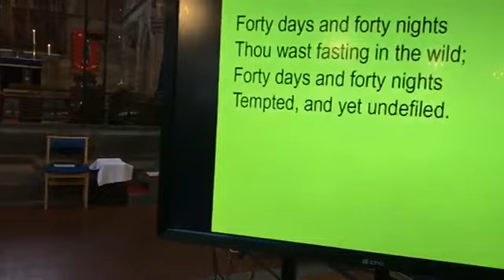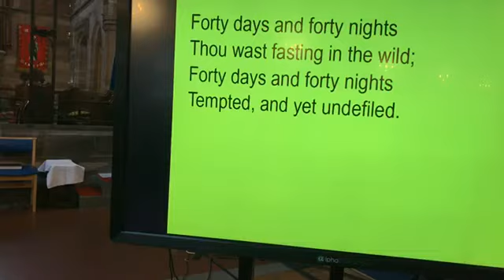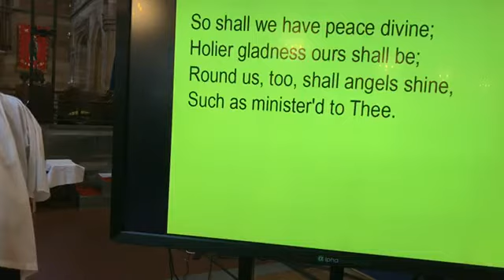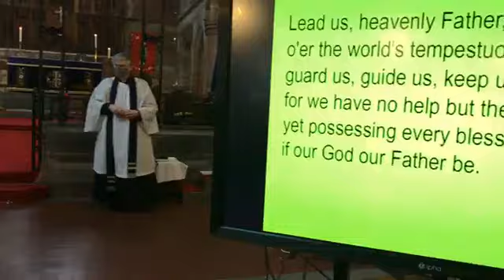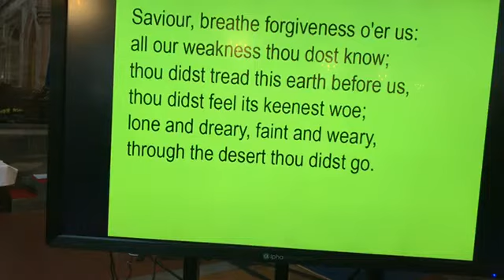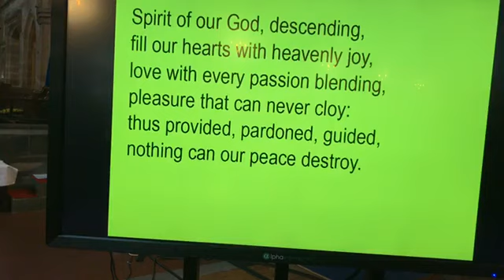Morning Worship for the First Sunday in Lent 2021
In today's service of Morning Worship our journey through Lent gets underway. We hear the story of God's promise to all humanity through Noah and his family as they set out to start their lives afresh after the flood and how through his Temptation in the Wilderness Jesus walks with us as we set out on our journey through life. The preacher is one of our licensed lay ministers Elizabeth O'Connor and the service is led by the Vicar.